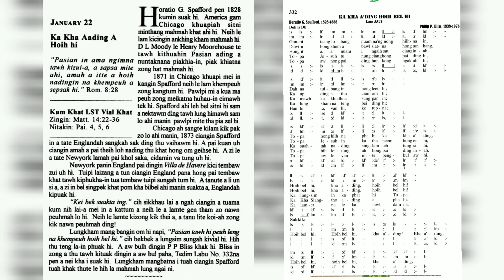KA KHA ADING A HOIH HI